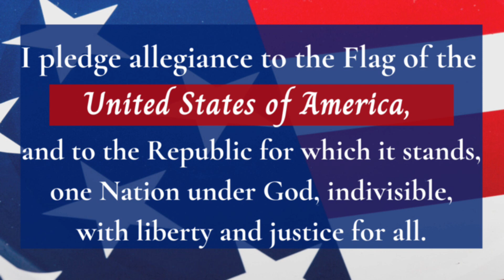Morning Message Feb 27th